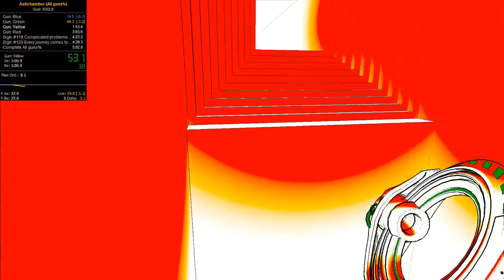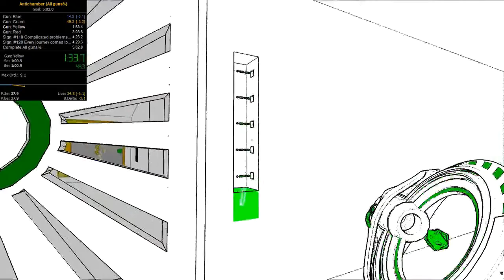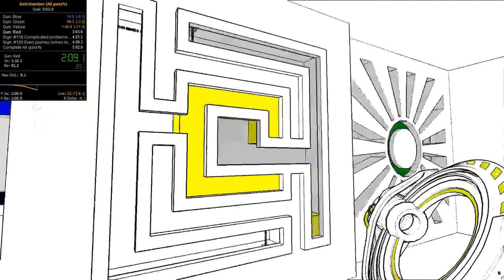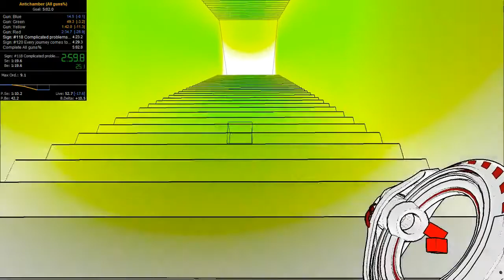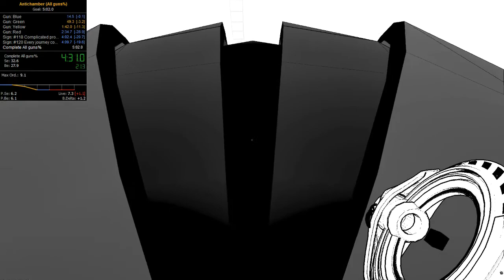My poor excuse of a AntiChamber AllGuns% speedrun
it has the ugliest mistakes, but it was the best time i could do in one night. ¯\_(ツ)_/¯